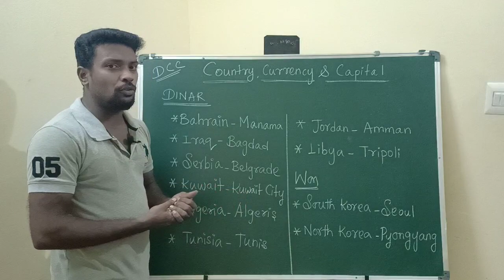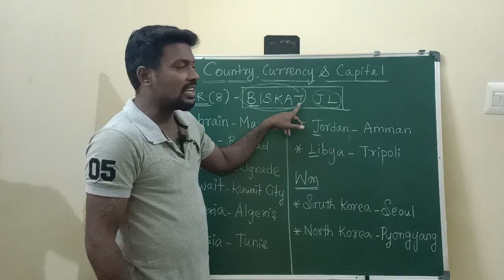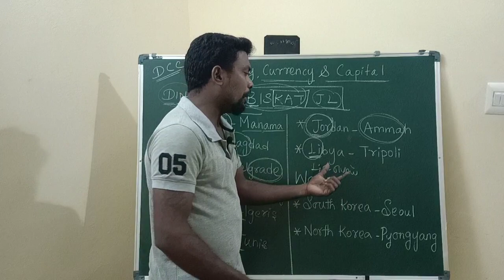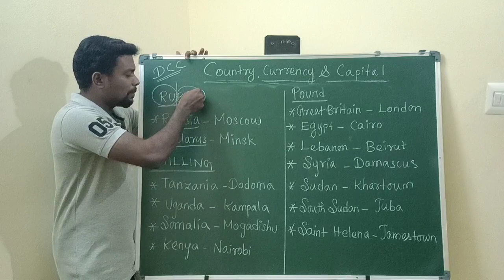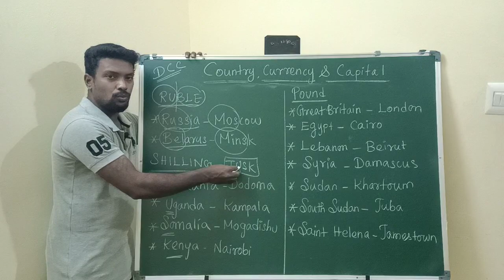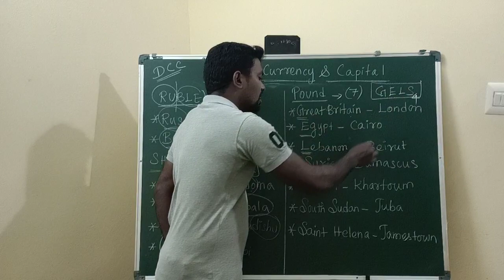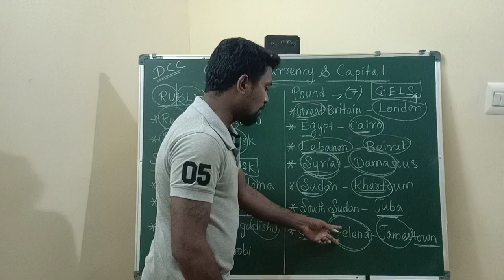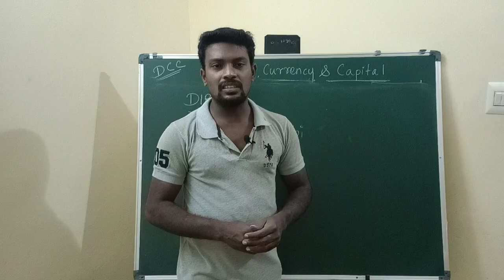Country Currency and Capital Module 1 | Easy Tricks to Remember|BANK|SSC|TNPSC|RRB|UPSC|TNUSRB|RPF